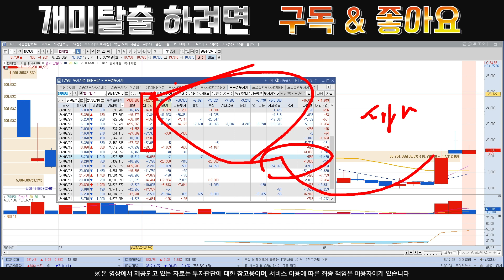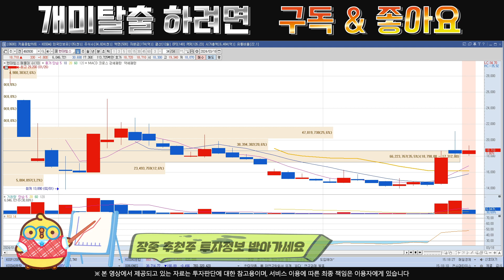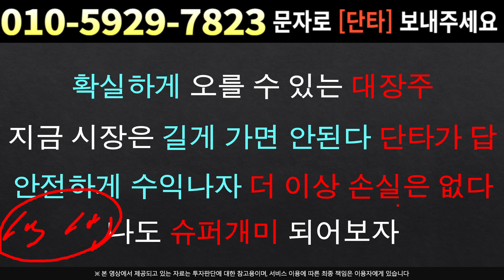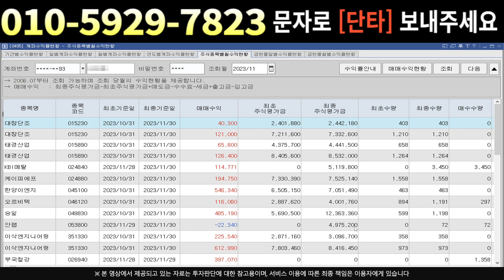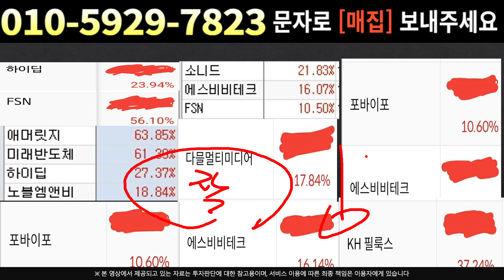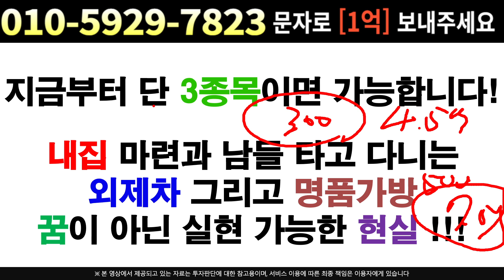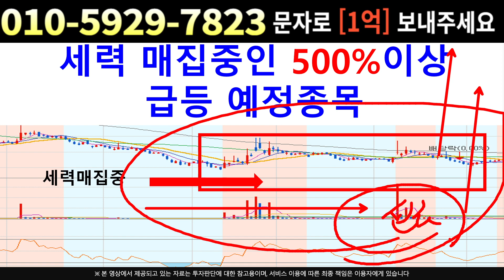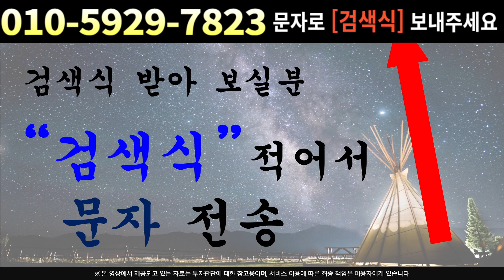[주식]현대힘스 - 지속 가능한 상승 능력입증 팩트에 입각한 필수 대응전략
실시간 구독자소통 카톡방 투자정보 텔레그램